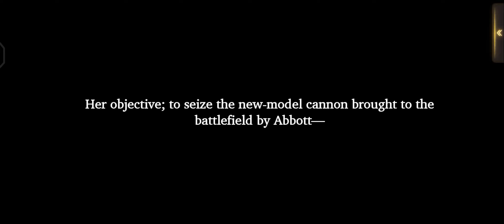WOV Season 2 Part 31